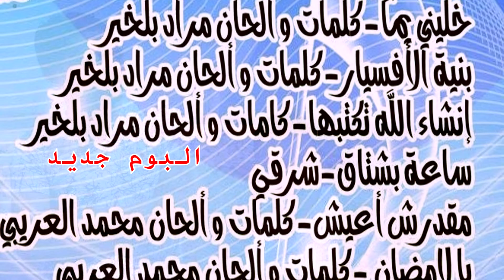برومو البوم يسلم بوك_الان في الاسواق_غناء محمد العريبي_NEW ALBUM 2016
انتاج وتوزيع شركة باردي للتسجيلات
جارة قابس
كلمات والحان مراد بالخير
هندسة صوتية وتوزيع استوديو ساميوزك